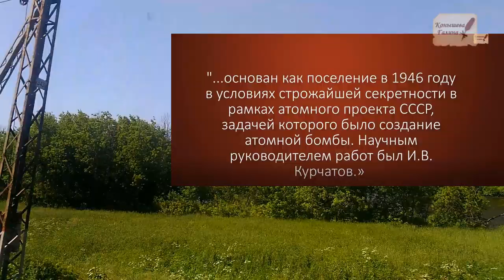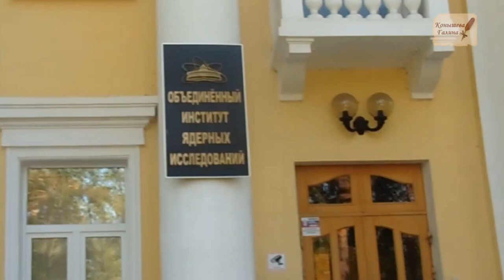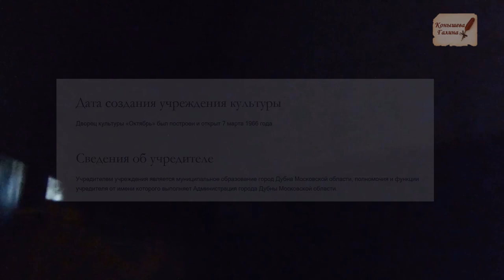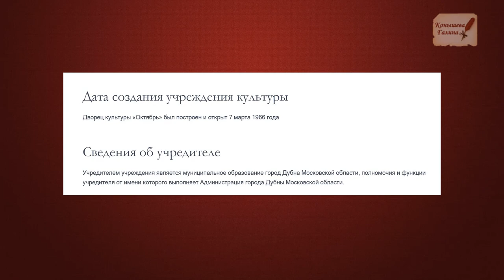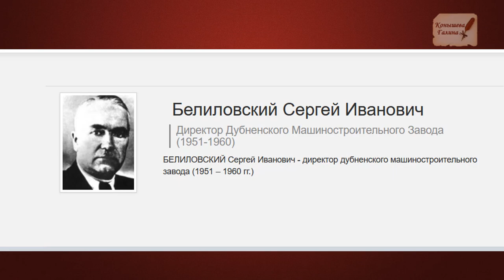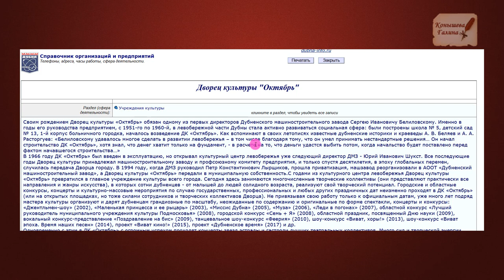Дубна ДОпотопная. Подтвердилась!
Москва Допотопная. Группа набирается. на 11, 18, 25 июля. Маршрут 11.07.очень интересный: арбатские переулки, Булгаковские места,  дома черной аристократии конца 19, начала  20 века. Места, куда не ступала нога экскурсоводов.
Маршрут большой будет два перерыва на кафе- отдых, перекус.
Поддержать автора канала карта сбербанка 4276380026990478